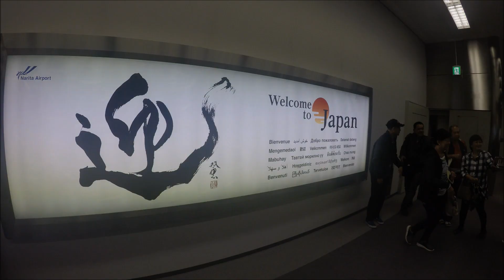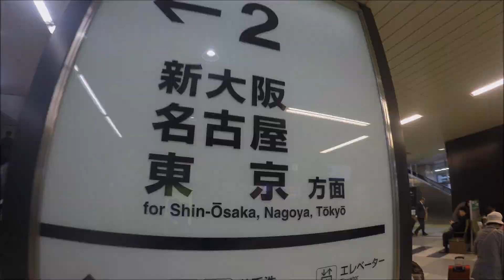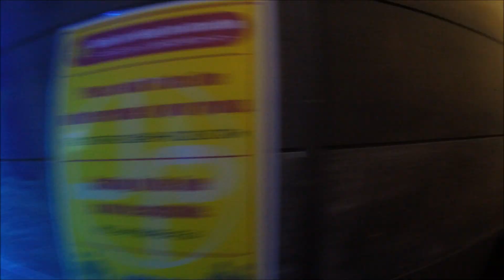JAPANTASTIC 10Days 🥰 OnceJAPANaTIME Dreams do come True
Follow and msg me..

"LAUGHTER is timeless, IMAGINATION has no age, and DREAMS are Forever." - Walt Disney
Never stop dreaming. DREAMS DO come TRUE... Where to next?

TOKYO
Day1: Manila to Tokyo
-Tokyo Tower
- One Piece Tower
- Hachiko / Shibuya Crossing
Day2
- DisneySea
Day3
- Ueno Park
- Tokyo Skytree
- Senso-Ji Temple
- Gundam Front Tokyo
- Akihabara
Day4
- The Imperial Palace
- Tokyo Ramen Street
- Shin-Fuji Station
- Nagoya Station

KYOTO
Day5:
- Fushimi-Inari Taisha Shrine Torii
- Tenryu-ji Temple / Arashiyama Bamboo Groove
- Kyoto Tower
- Nagoya

NARA
Day6:
- Sika Deer in Nara Park
- Kofuku-ji Temple

KOBE
Day7:
- Kobe Chinatown
- Port of Kobe Earthquake Memorial Park
- Meriken Park
- Kobe Port Tower
- Ichimiya Shrine
- Shin-Kobe Ropeway

OSAKA
DAY8:
- Universal Studio Japan
DAY9:
- Tempozan Ferris Wheel
- Tempozan Park
- Legoland Discovery Center
- Umeda Joypolis
- Hep Five Ferris Wheel
- Umeda Sky Buiding
- Tombori River Cruise
- Dotonbori Bridge
DAY10:
- Nishinomaru Garden
- Osaka Castle Garden
- Osaka Castle Museum Hokoku Shrine
- Tennoji Zoo